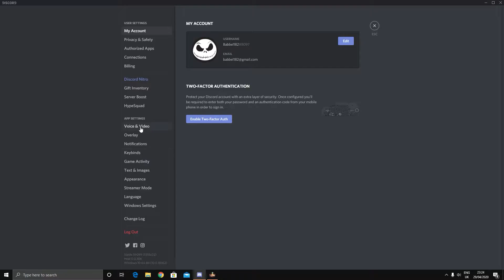For The King gameplay #3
We got for For The King free on Epic Store so why not give it a go.